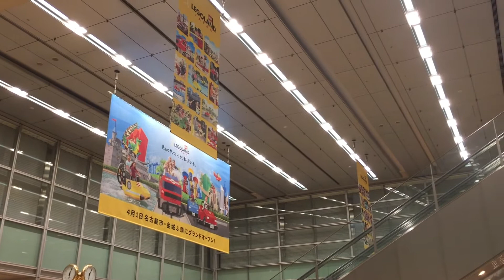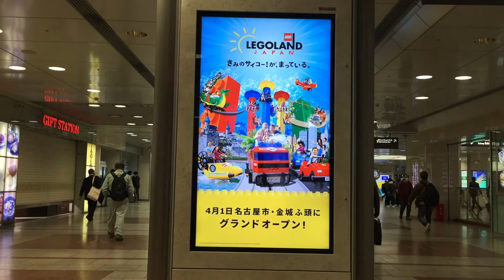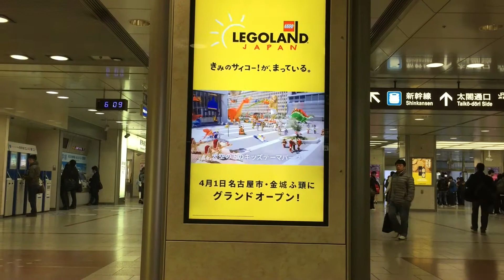【圧巻】レゴランドが名駅をハイジャック!!LEGOLAND IS EVERYWHERE AT NAGOYA STATION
2017年４月１日に名古屋市にグランドオープンするLEGOLAND JAPAN(レゴランド ジャパン)が名古屋駅で広告を出しています。

横断幕はもちろん、すべての液晶ディスプレイにも出して圧巻です！

名古屋初の世界レベルの遊園地、そして日本初のLEGOLAND(レゴランド)！！

間違いなく名古屋を盛り上げてくれるに違いありません！！

〔おまけ〕
名古屋駅のビックカメラではHIKAKINもLEGOの宣伝をしていました！